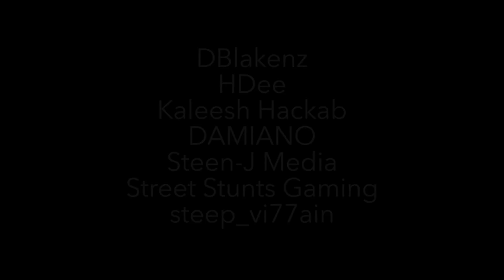STEEP - Riders of the Month - February 2017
La Crème de la crème - Check the best videos from the Steep Community!